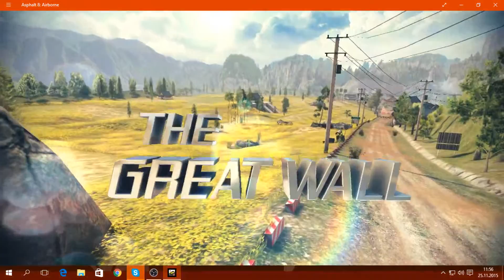Asphalt 8 odc 32